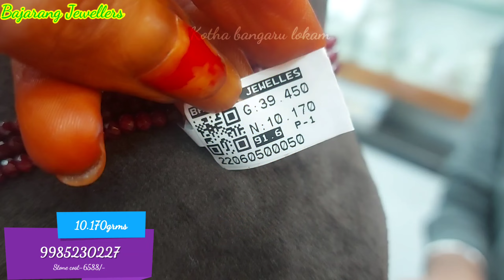Light weight necklace designs with weight//Bajrang jewellers exclusive necklace designs with weight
Shop No.2, Plot No.787, Near Bus Stop, Opp. JNTU Road, Mithila Nagar, Pragathi Nagar, Hyderabad, Telangana 500072